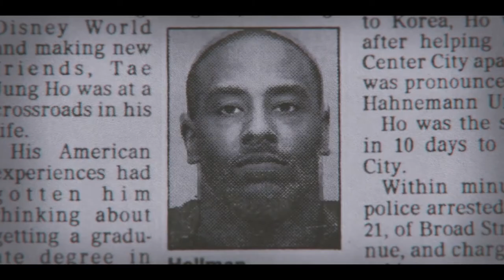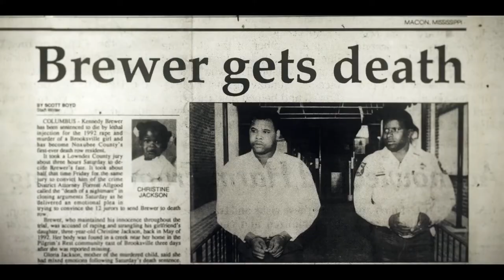The Innocence Files (2020) TV trailer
Created by Liz Garbus, Alex Gibney & Roger Ross Williams
Featuring Peter Neufeld, Barry Scheck, Michael West, Gary Wells, Levon Brooks, Kennedy Brewer, Adam Freeman, Richard Souviron, Gloria Williams,...

The Innocence Project unravels missteps and deceit in a series of wrongful convictions, exposing the injustice inflicted on victims and the accused.